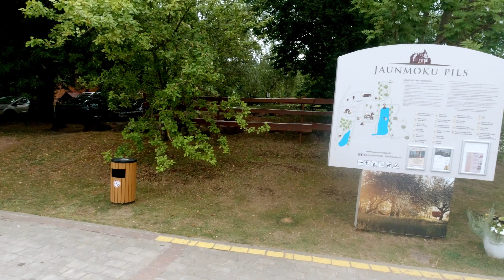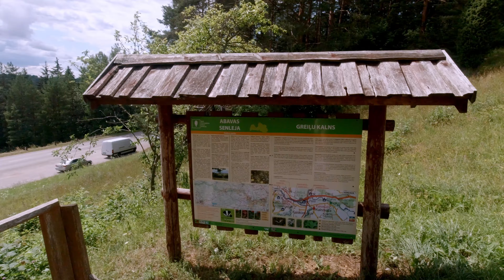KĀZU ATVAĻINĀJUMA TREŠĀ DIENA. | Z.tātoredz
Skatoties no malas kāda veida humoru mēs patērējam savā starpā ir ļoti interesanti. Izradās, ka mums ir ļooooooti interesantas dienas. haha
Kopumā šie vlogi šķiet patīkami, palikušas ļoti jaukas atmiņas. Galvenais jau būt patiesam, vai ne?